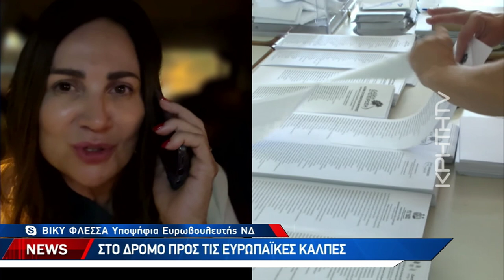Προκλήσεις και ανησυχίες στο δρόμο προς την Ευρωκάλπη